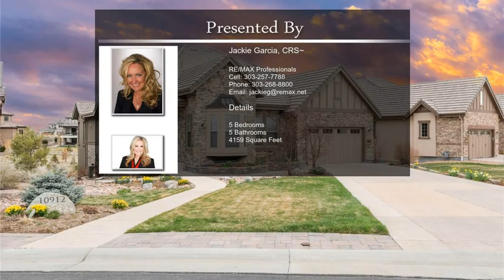10912 Capstone Court Highlands Ranch CO 80126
10912  Capstone Court Highlands Ranch CO 80126

Beautiful LUXURY VILLA  situated on a perfect lot backing to OPEN SPACE in sought after BACKCOUNTRY. Popular Canterbury model offers an amazing floor plan, open and bright with lovely designer finishes.  Extended hickory wood flooring, lovely white granite, custom cabinets and views of the beautiful open space behind the home.  A spacious entry and open staircase welcome you in.  you will love the views from the nook area which is open to the lovely kitchen and great room. Also found on the main floor,  a study, guest suite with en-suite bath and spacious laundry room with ample cabinet space. The main floor master suite boasts views of the open space, a door leading to the extended deck and lavish master bath- with designer tile and huge walk-in closet. The finished lower level  has a spacious family room with bar, wood flooring and fireplace and walks out to the private lower level patio. You will love entertaining from the bar area and the  JR MASTER SUITE WITH PRIVATE BATH & WALK-IN CLOSET is the ideal set up.  Large walk-in pantry* Large deck to soak up the views* Just steps to the trails leading to the wilderness area* Quiet location* An easy walk to the award winning SUNDIAL HOUSE with work-out facility, happy hour,  live music and events for all.- HOA INCLUDES SNOW REMOVAL TO YOUR DOOR* Love the lifestyle of BackCountry